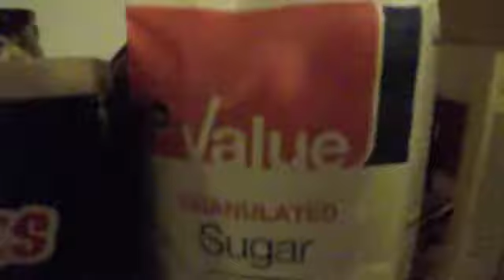My Own Newscast!!!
newscast about bullies.